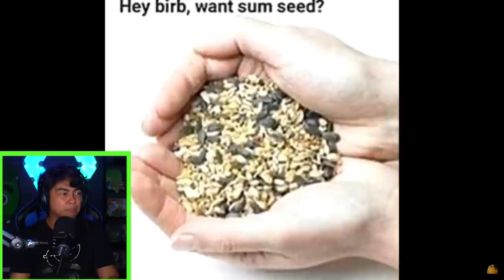If You See This Bird.. RUN!